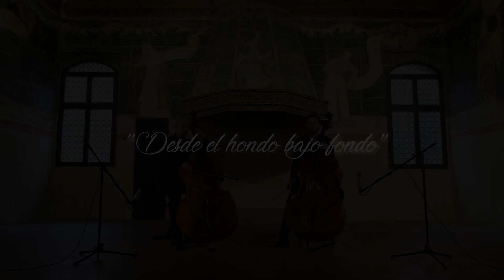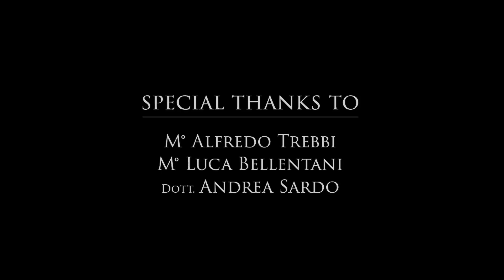Desde El Hondo Bajo Fondo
Pablo Aslan speaks about the piece (min 0:00 1:52)
Music (min 1:55)